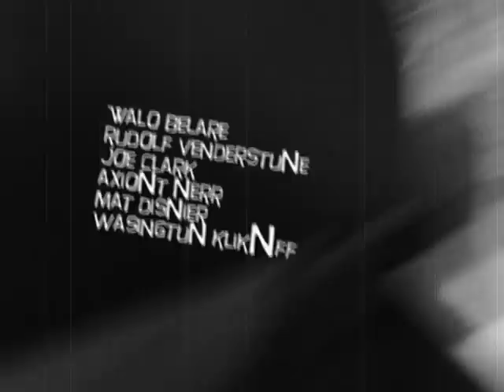Adventure of the Little People